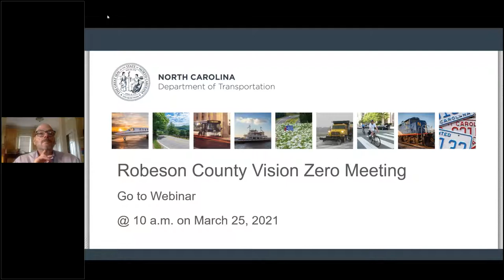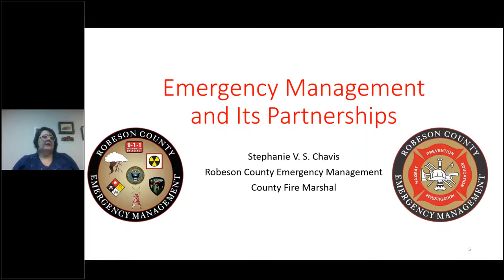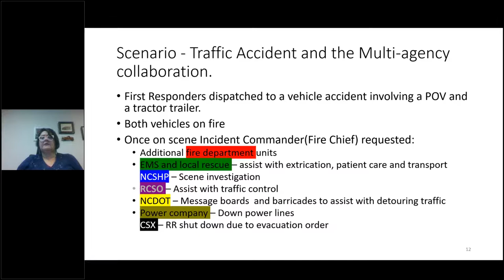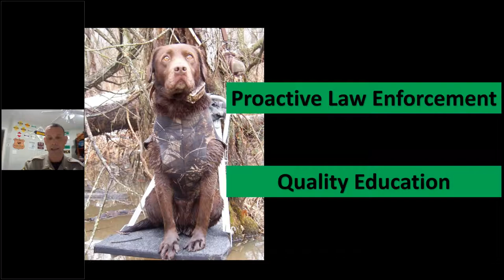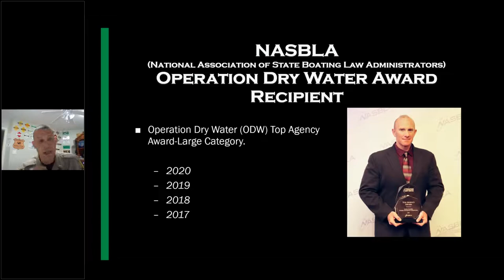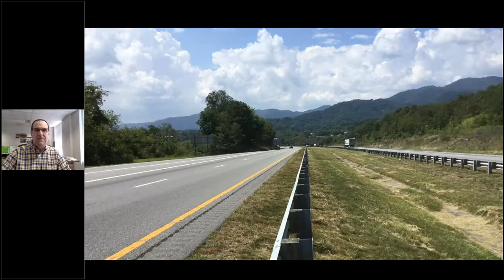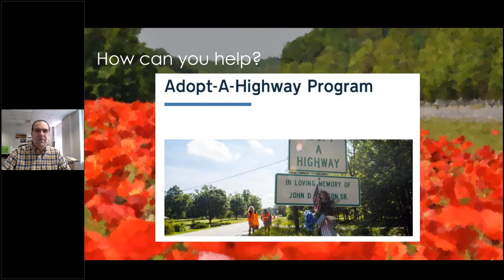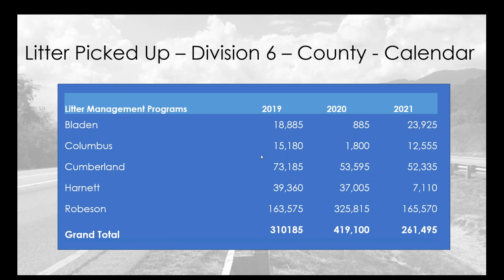Robeson County Vision Zero meeting March 25, 2021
The Robeson County Vision Zero task force held a virtual meeting on March 25, 2021.